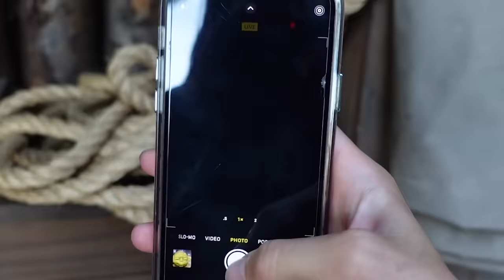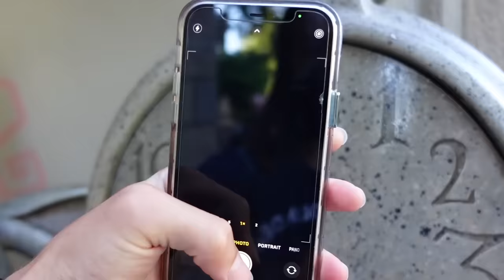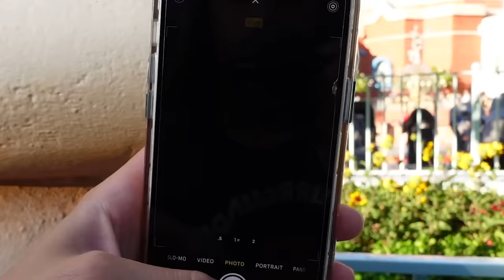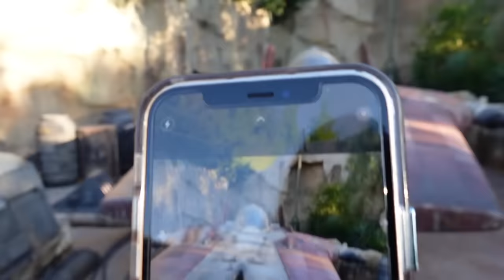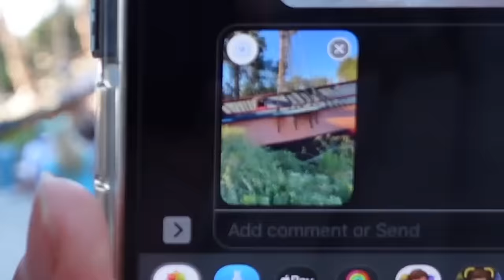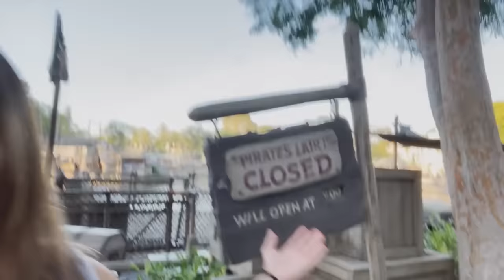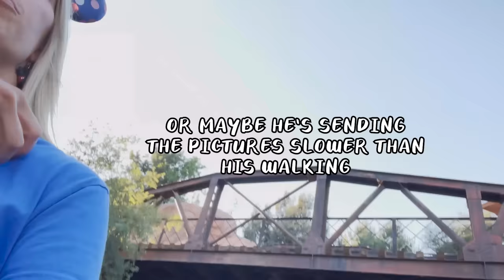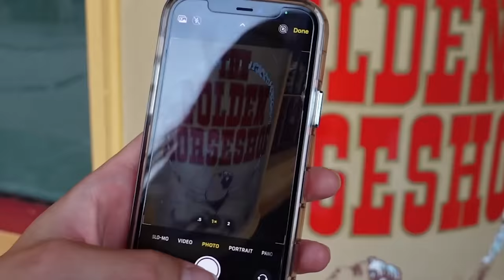Last To Be Found The MOVIE!!!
We Have Played Many Last to be found Rounds on YouTube, What Video Was YOUR Favorite?!